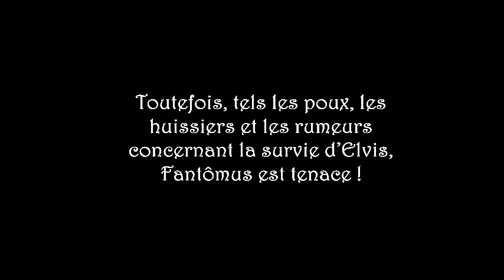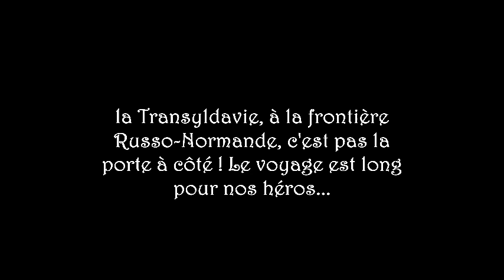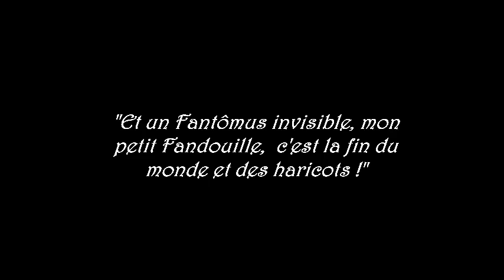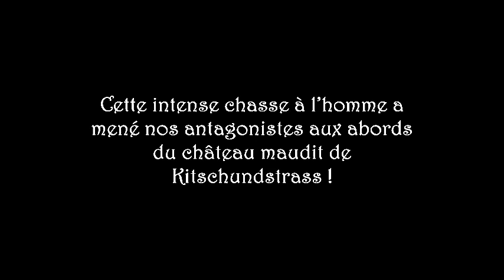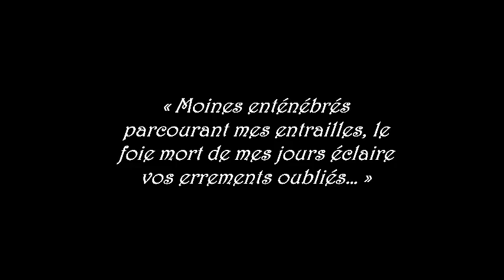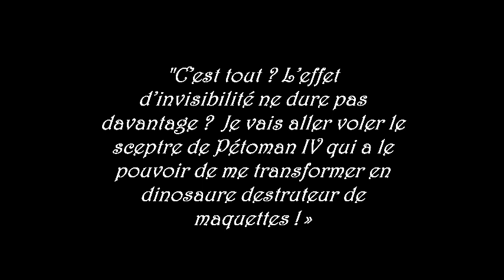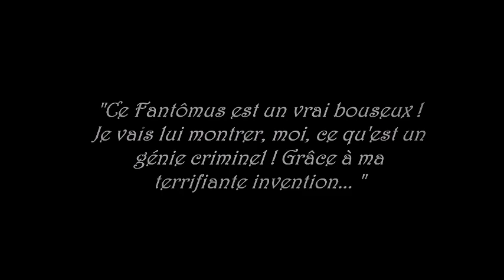L'ombre de Fantômus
Hommage fauché à Louis Feuillade, Pierre Souvestre et Marcel Allain.